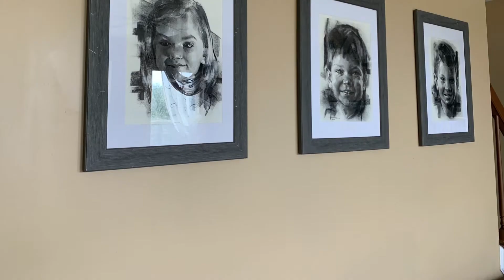Time Lapse Charcoal Portrait Art Drawing : The Shining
James Thomas welcomes you back to watch another Time Lapse Speed Art Charcoal Portrait video. This is the second of the Halloween Series.
Watch as the horror of Steven King's The Shining star Shelley Duval appears on the page as Wendy Torrance flees from her husband Jack played by Jack Nicholson.

Reach out if you are curious about commissioning portraits. Now is a great time to get orders in for Christmas gifts.
I love commissions!

Cheers!